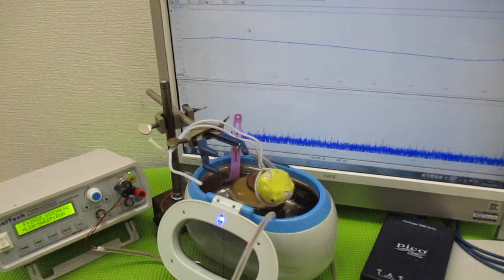オリジナル製品：超音波発振プローブを利用した超音波制御技術 ultrasonic-labo